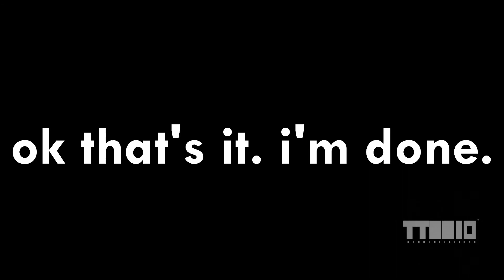YouTube Poop: Only on Embassy